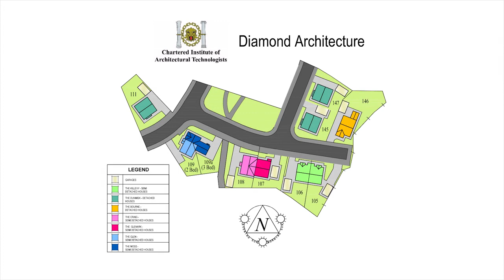The Avenue @ Brookfields - Location Video